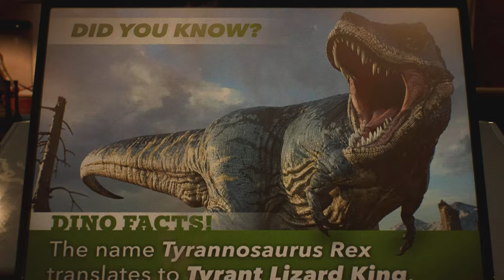SPIDER-MAN 2 Walkthrough Gameplay Part 14 IT CHOSE YOU